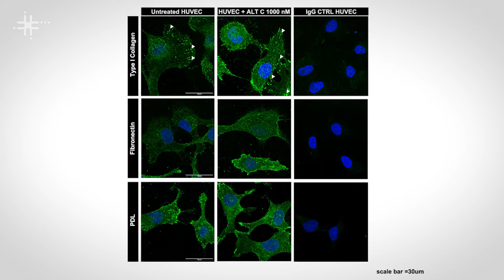Estudo da UFSCar analisa células de um tipo agressivo de câncer de mama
Heloisa Sobreiro Selistre de Araújo, docente do Departamento de Ciências Fisiológicas da Universidade Federal de São Carlos (DCF - UFSCar), fala de sua pesquisa sobre os mecanismos básicos do câncer de mama. Em especial, a pesquisa investiga a produção de metástase no câncer de mama triplo negativo, considerado um dos mais agressivos.